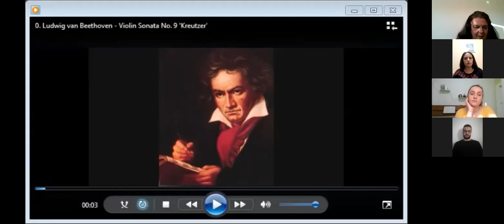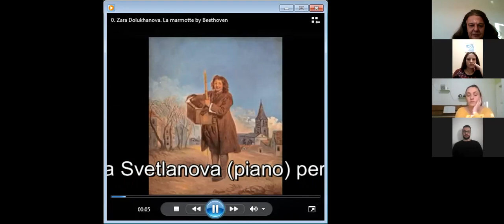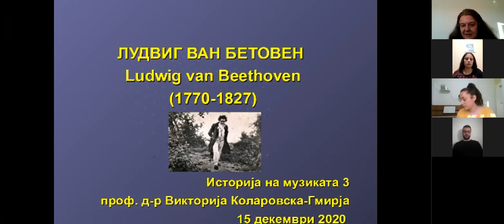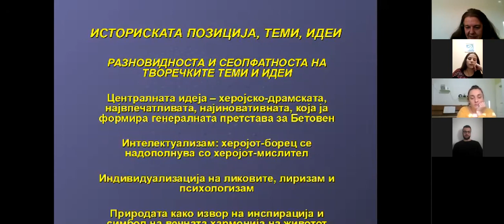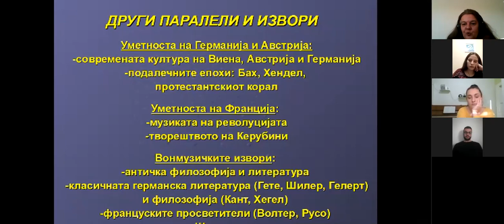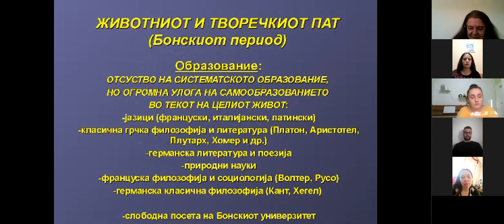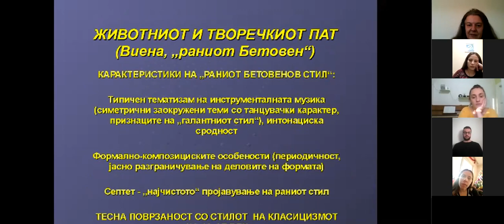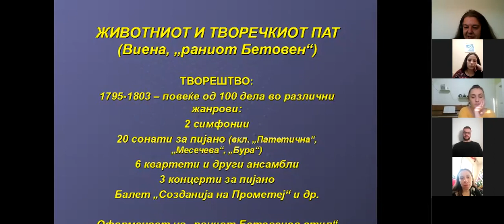(#1) Лудвиг ван Бетовен – предавање на ФМУ – Скопје, проф. д-р Викторија Коларовска-Гмирја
Лудвиг ван Бетовен – предавање по Историја на музика 3 на ФМУ – Скопје, проф. д-р Викторија Коларовска-Гмирја
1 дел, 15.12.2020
Историска позиција, теми, идеи 9:15
Бонскиот период 19:35
Виена - „раниот Бетовен“ 23:59

Музички примери:
Соната за виолина и пијано бр. 9 „Кројцерова“ op. 47, I став, почетниот фрагмент 1:21-3:42
Marmotte/Мрмот op. 52 Nr. 7 6:18-7:13